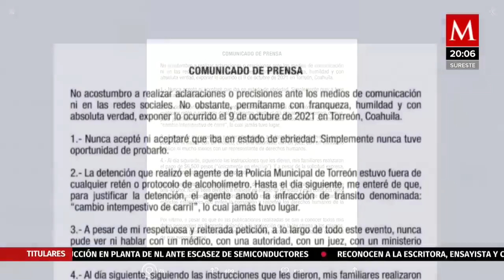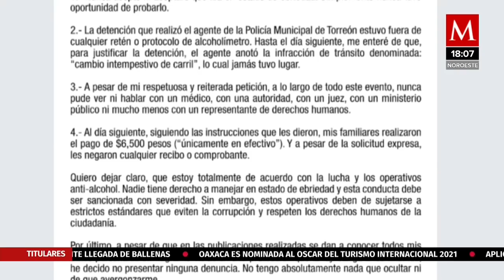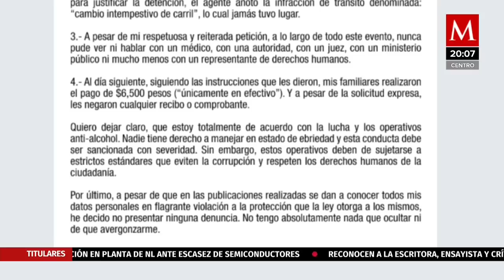Ministro Javier Laynez Potisek rechaza haber conducido en estado de ebriedad en Torreón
El ministro de la Suprema Corte de Justicia de la Nación aseguró que su detención estuvo fuera de cualquier retén de alcoholímetro y que el policía la justificó con una infracción de tránsito.